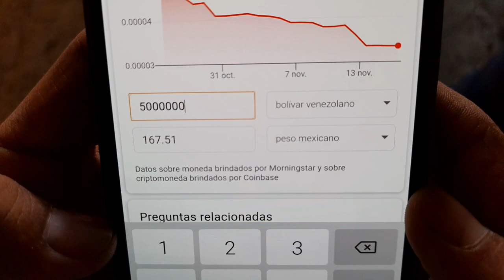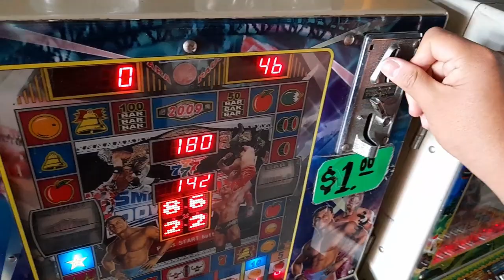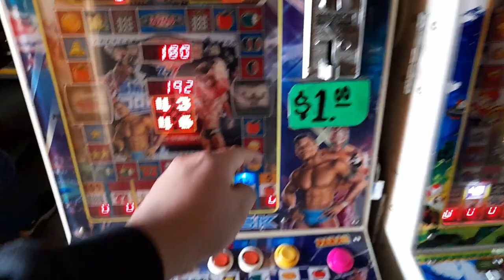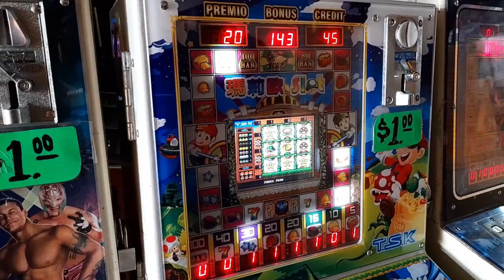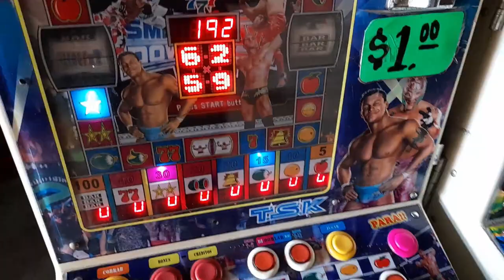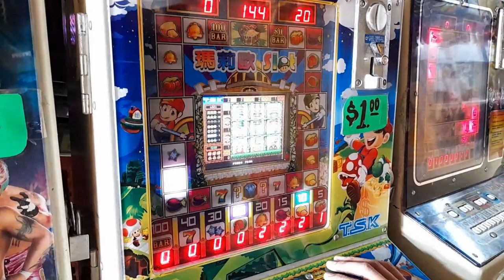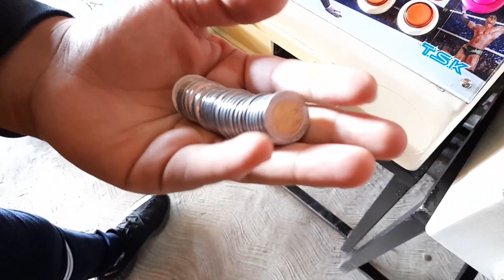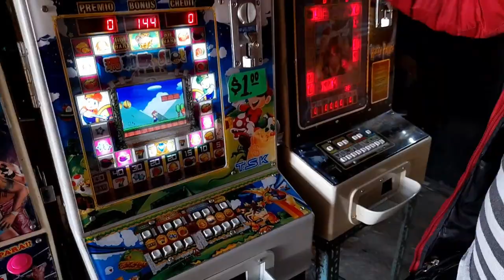Jugando 5 Millones De Bolívares En La Tragamonedas!! - Maquinitas Tragamonedas - Alexis Soto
Amigos el dia de hoy juego 5 millones de bolivares en la maquinita tragamonedas, si quieres descubrir que paso? quedate en este video!!